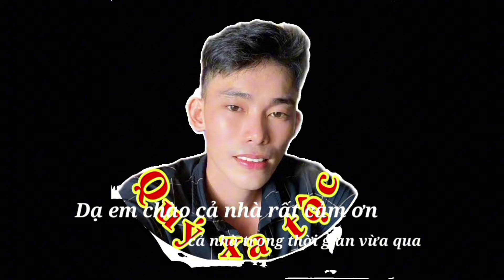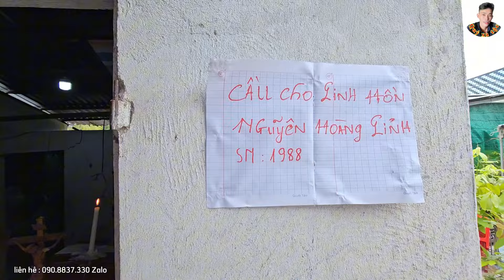Tiếng Khóc Xé lòng Anh Lĩnh 37.t Mua "Cua" Xe T.ông M.ất Tại Chỗ,Phút Cuối Đưa Tiễn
Tiếng Khóc Xé lòng